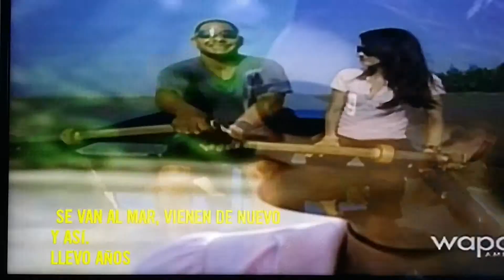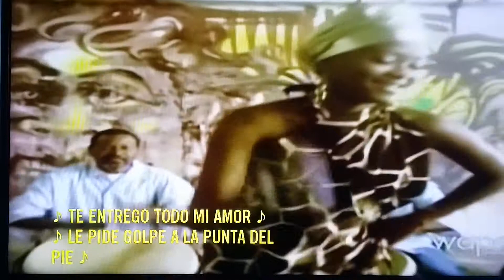Puertorriqueñisimo Piñones Part 3